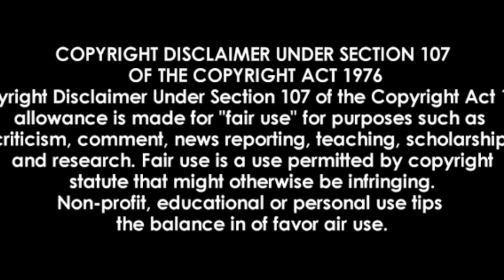SOUTHBOUND (2015) EXPLAINED IN HINDI | SOUTHBOUND ENDING EXPLAINED IN HINDI | HORROR ANTHOLOGY MOVIE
Southbound is a 2015 American anthology horror film directed by Radio Silence, Roxanne Benjamin, David Bruckner, and Patrick Horvath.

Copyright Use: Any images in this video has been used only to convey messages to the viewers. I don't intend to infringe the copyright of anyone. Still, if any of you feel that I have used your image of without your consent,

southbound
southbound in hindi ,
southbound ending explained in hindi
southbound 2015 in hindi
southbound explanation in hindi
southbound full movie explained in hindi
southbound movie explained in hindi
southbound full movie explained
southbound 2015 movie in hindi
hollywood virus movie
hollywood horror movie in hindi
horror movies
hollywood movie
ending explained
Hollywood horror movies in hindi explained